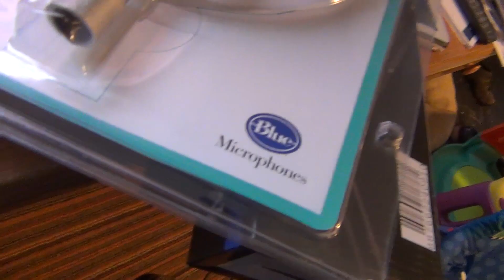Pancake Gets a Treat [Dec 14, 2015 Vlog]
This is what we did on Dec 14, 2015.  JR is 141 days old.